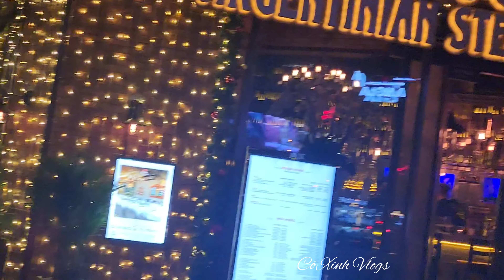Saigon Tháng 12 rực rỡ !!🤩